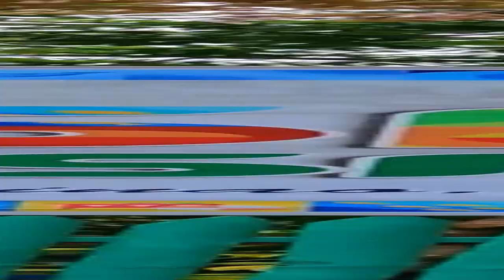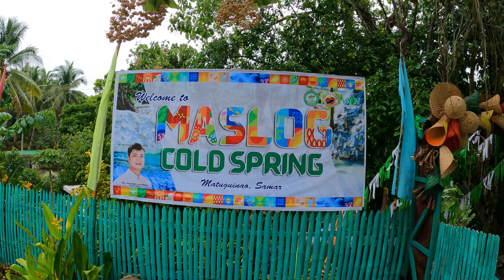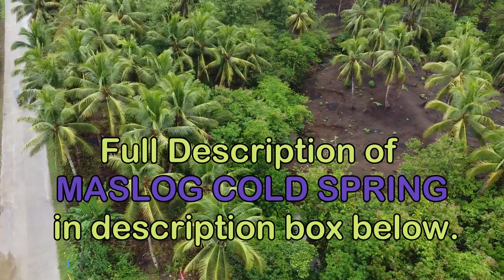A Hidden Gem in Samar, Philippines!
Epi 361 - I sure wasn't ready for a typhoon upon arrival, but this is typhoon alley and a new typhoon season is upon us. Just as we arrived, a developing tropical storm forced us to change our plans, making an earlier than planned visit to one of Samar's hidden gems. The "Maslog Cold Spring" is located along the Gandara-Matuguinao road, 20 kilometers east of Gandara in Samar. This pool-like spring is supplied by fresh crystal-clear cool blue-green water running from a cave and into the river, and it begs to be dipped in. I can hear it calling from my house!

Once a geographically isolated and disadvantage area (GIDA), it would take 4-6 hours to reach this spot by boat. Today, by good road, it takes less than 30 minutes from Gandara proper. Assorted Refreshments are available (Vendors).

DAY USE:
Entrance fee: P30 per person
Large hut rental: P500
Opening hours: 7AM to 6PM daily
Assorted refreshments available.

LOCATION: Maslog Cold Spring, Gandara-Matuguinao Road - Use Google Maps.

We're living a tropical island lifestyle from the Philippines to Guam. Come along as we travel back and forth sharing slices of life from the 🌴 Tropic Shade.™ I've spent over 19 years living in the Far East and the Western Pacific and I still have a firm grip on that spirit of adventure. No place can be called Paradise without the Beaches, Rainbows, Waterfalls, Fiestas, Sunsets, and Happy & Friendly Peoples!